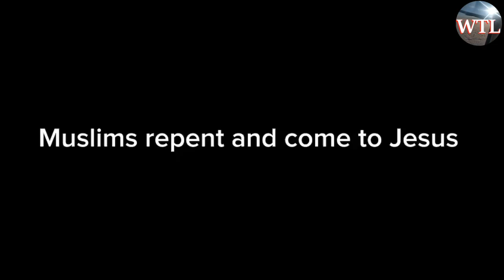Jesus Heals: Pastor who became Muslim challenges Sam Shamoun